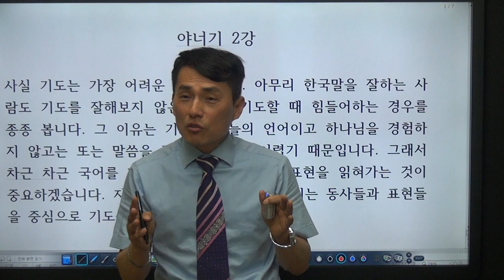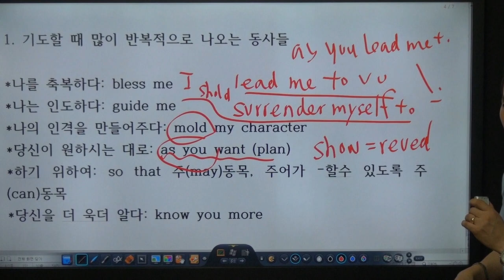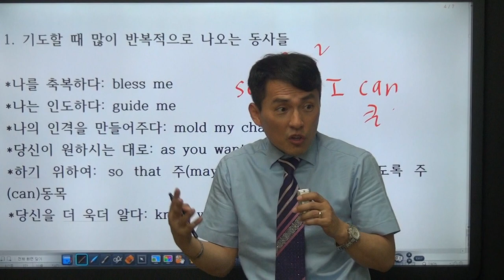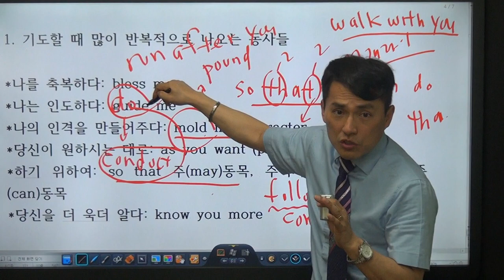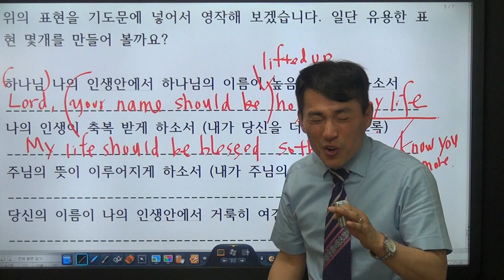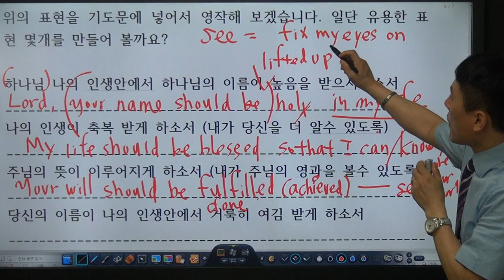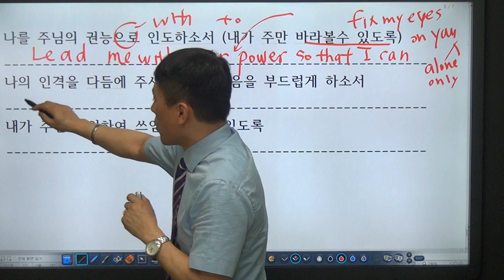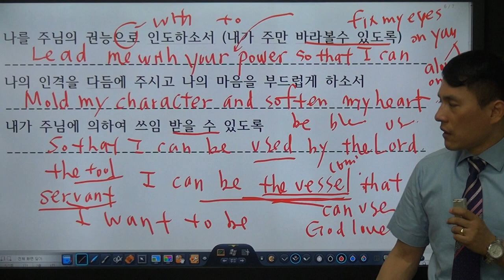[영어로 기도하기 2강] ~ 하도록 하기 위하여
▶ 후원 안내
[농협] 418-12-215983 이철